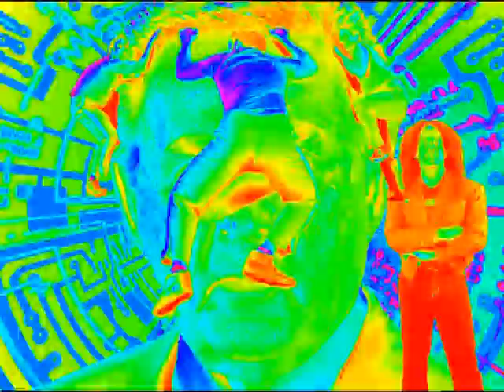Promos (S3 Extra)